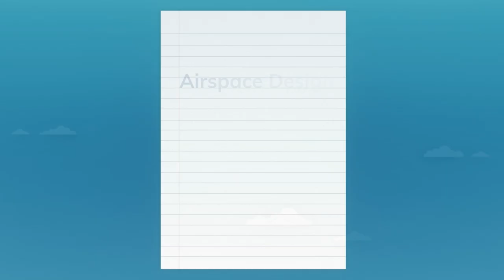WSI Airspace design and flight path journey Mandarin